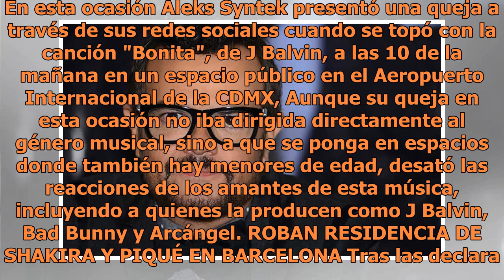Convocan a "perreo masivo" afuera del concierto de Aleks Syntek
Este perreo intenso hasta el momento ya cuenta con la confirmación de unas 1200 personas. (FOTO TOMADA DE LA WEB)Desde hace unos meses el canta autor Aleks Syntek generó controversia al compartir su opinión en contra de la música reguetón y sus letras sugerentes y de tono elevado. A partir de esas d...